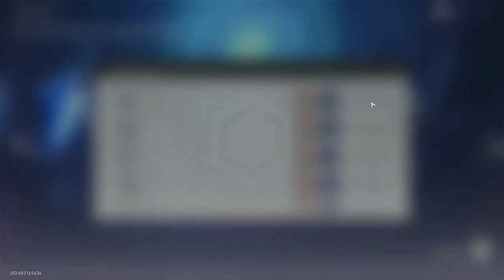Forgotten Hall Stage 6 with Purified Radio BG Music (Nora En Pure) | Honkai Star Rail on 4070ti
Using the team of Fire MC lv 50, Natasha lv 50, Sushang lv 50, and Jing Yuan lv. 40 (who died), we defeat Stage 6 of Forgotten Memories in Honkai Star Rail.

I turned the music volume down on the game and left sound effects on which I think is a great way to play the game with your own soundtrack. The music is Purified Radio, an amazing house music podcast by Nora En Pure. Here are the links to the music used:

Sub and comments if you want to see more content like this - Honkai Star Rail with other music in the background